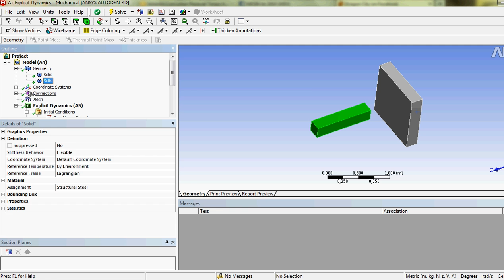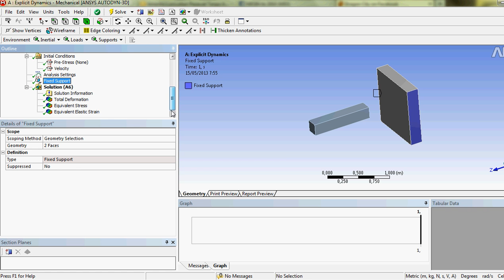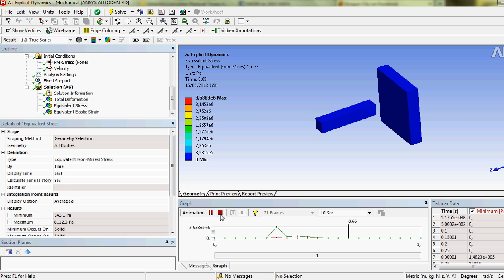Impact Explicit dynamic ansys workbench